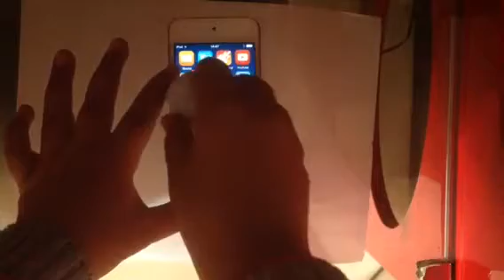DIY Apple pencil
Everyone should have this